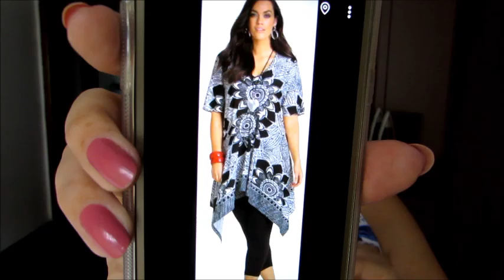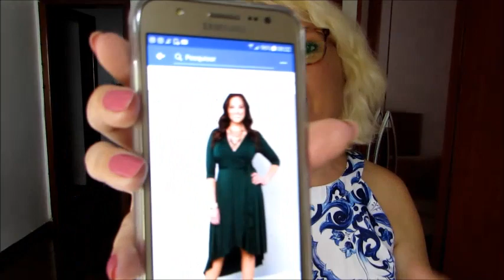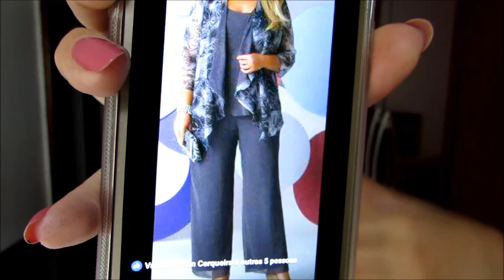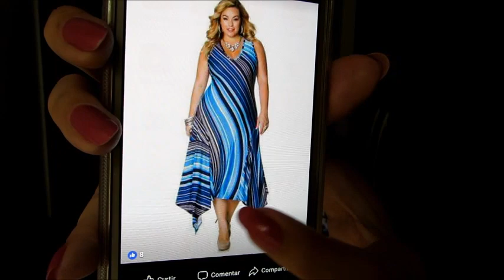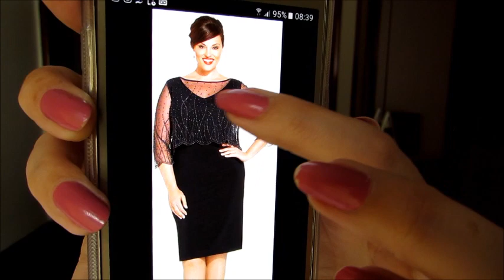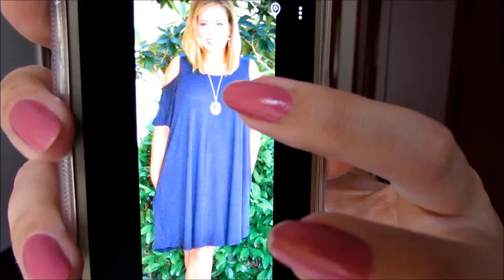Como disfarçar a barriga saliente